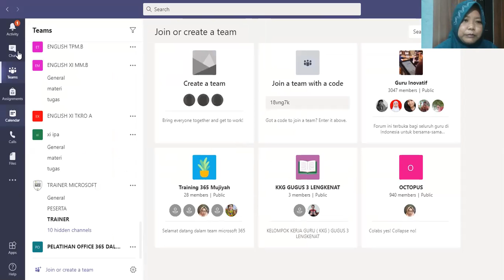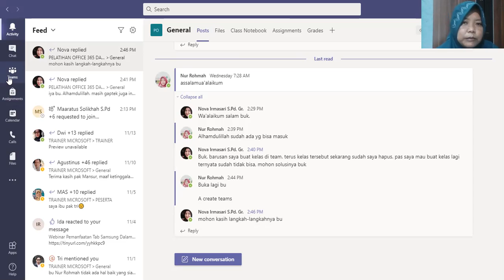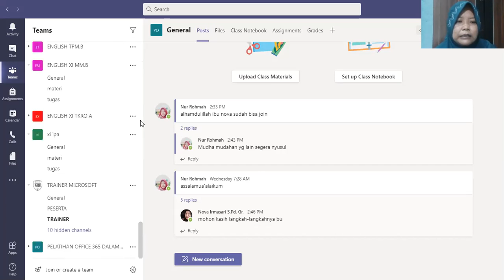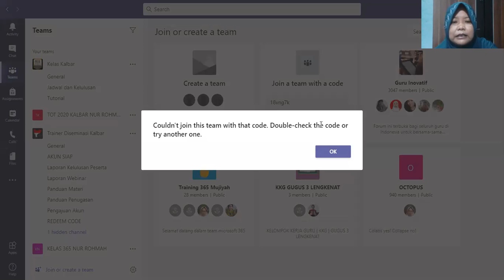Cara Join Kelas Teams menggunakan kode kelas